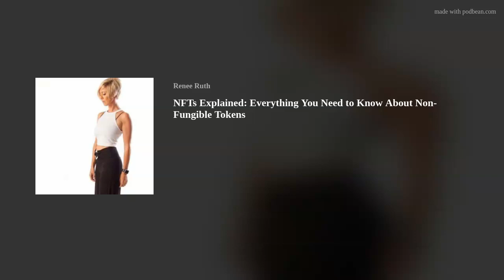NFTs Explained: Everything You Need to Know About Non-Fungible Tokens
You may have heard the term "NFT" floating around lately, but do you know what it actually means?
 In this video, we explore the world of NFT's and demystify this new buzzword. NFT stands for non-fungible token, which is a digital asset that represents ownership of a unique item, such as a piece of art, music, or even a tweet. We discuss the basics of how NFT's work, their potential uses, and their impact on the world of music and creativity. Whether you're an artist, collector, or simply curious about the latest trends in the digital world, this video is for you.
 Join us and explore not only what they are but how they’re changing the music industry!